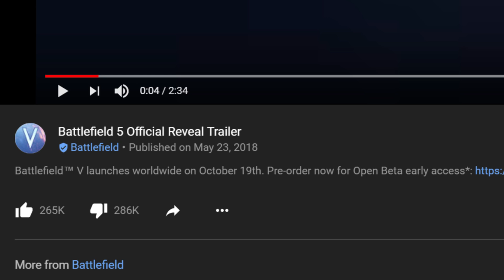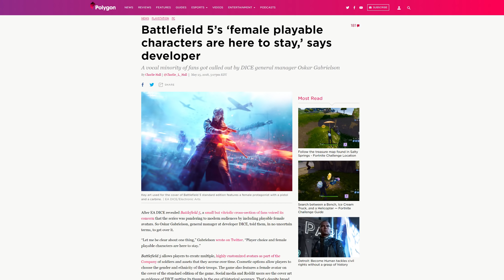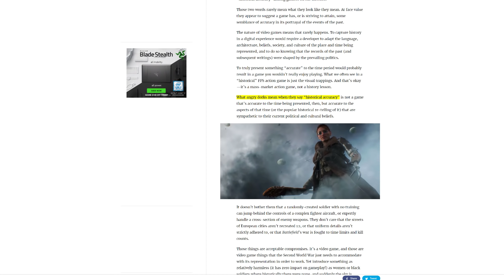Kotaku and Polygon Drop The Ball With Battlefield V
The trailer for Battlefield V was released straight into the fires of a controversy surrounding the depiction of a British woman fighting on the front lines and also the very Call of Duty feel of the game's trailer. As a result, some Games Journalists have taken it upon themselves to do a little axe grinding as opposed to reporting. Polygon and Kotaku chief among them.

Azenzic
BinaryBungler
Jcel4569
Raidon63
CampingCarl
Qravers
Kurt Volrath
Papa Burny
Snake Plissken
Josh
The Godslain
Lord Fury
ShroGrey
Robert L.
Jïn Muhjo
Angelo H.
Kyle M.
Mad1316
Onno Inada
Munchman
Skorn
Xinthus
NemotheImperfect
Lucas
Jon G.
Jera
Lasse V.
Thomas D.
DJ Gilcrease